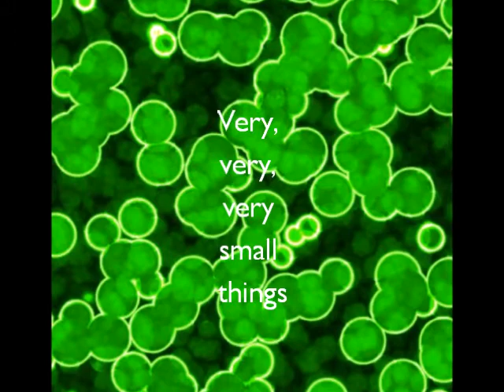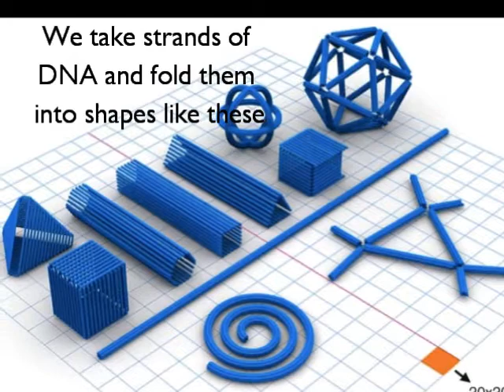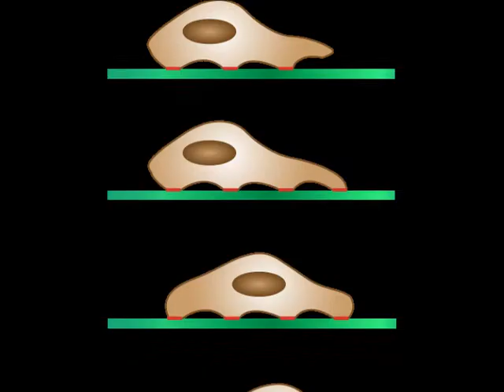TEK8 DNA Origami - Natalie